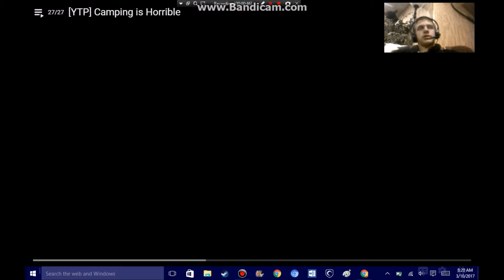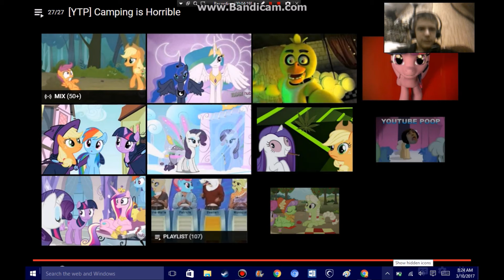QUIT BEING A SCOOTALOO SCOOTALOO!!! Reaction to: Camping is Horrible (read description)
AGAIN SCOOTALOO IS BEING A SCOOTALOO!! Hope you guys enjoy the video!! (2 things: one is i know that there was a gap between uploads. my mom took my laptop away for some unknown reason. And two is that Sunshine Raven is no longer Sunshine Raven. She is now RedDead Raven. Go sub to here and give her a head start!! Thanks everypony!!! U guys rock!! :)) WARNING: IF U HAVE AN APPLE DEVICE  OR ANDROID THE BROWSER WILL PROBABLY SAY THAT CHANNEL DOESN'T EXIST!! IF THAT HAPPENS, SEARCH UP ON THE COMPUTER YOU SHOULD SEE IT!!